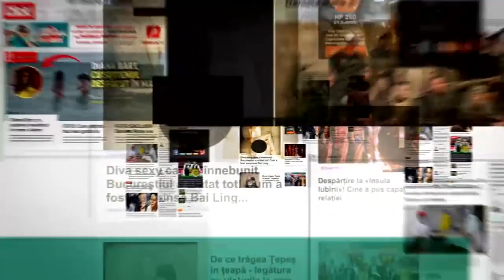INTERVIU CU DIRIJORUL HORIA ANDREESCU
Transmis în flux live pe 15 sept. 2015

Interviurile Festivalului Enescu 2015